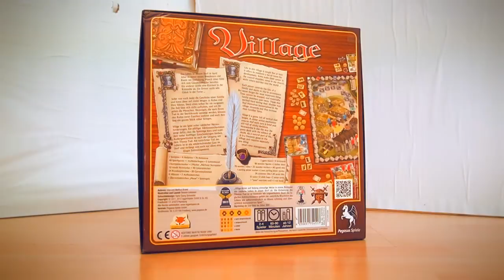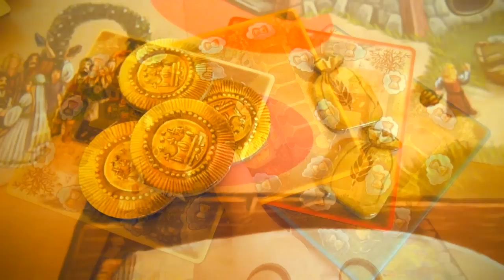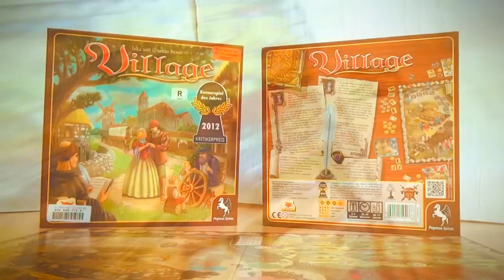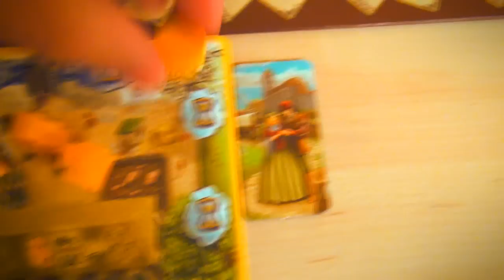Village Spielregeln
Fazit: Geburt-Leben-Vergehen: Village ist die Chronik des Lebens im Zeitraffer. Als Dorfbewohner macht man Karriere, wird Politiker, Geistlicher oder Abenteurer und erntet dafür unterschiedlichen Ruhm. Diejenige Familiendynastie, die die meisten Ruhmespunkte einheimst, gewinnt. Kurz und schnell handeln, beweglich bleiben vorausschauend handeln und dabei die Zeit im Griff haben, das macht Village ungeheuer erlebnisreich und spielenswert. Die Redaktion (Andreas Tsilis)

Die Spielregeln von Village als Video erklärt!